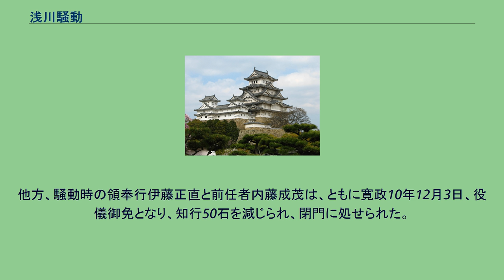浅川騒動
浅川騒動（あさかわそうどう）とは、寛政10年（1798年）正月、越後高田藩浅川領内で起きた百姓一揆・打ちこわしである。
寛保元年（1741年）、陸奥国白川・田村・石川・岩瀬の四郡（現在の福島県中通りの一部）のうち122か村は越後高田藩の分領となり、浅川陣屋の支配下に置かれた（ここでは浅川領と呼ぶ）。
村々は支配替え以前からの年貢などの負担増大により困窮し、そのための逃散などが増加して村人口の減少を来たし、手余荒地が増大して更に百姓の負担が重くなるという悪循環を繰り返して疲弊していた。
寛政9年4月、この地域に雹・霰が降り大きな被害が出て、著しい不作となった。
村人たちは年貢の軽減を求めて大庄屋に藩への取次ぎを掛け合ったが受け付けられず、年貢・諸役を厳しく取り立てられたばかりか、大庄屋たちは自らの役儀入用を村人に多分に課し、自分の懐に入れていた。
その他にも駒せり役銭をめぐる疑惑が浮上し、怒りの矛先がこうした大庄屋や駒付役・馬喰に向けられた。
寛政10年正月、白河城下で野犬騒ぎがありその犬は退治された。
その後、他の犬により白河町中のみならず在郷辺をも騒がせるようになったので、犬退治を名目に陣屋へ鉄砲の貸し出しを申し込むものもでて、騒動への機運が高まっていった。
正月22日夜、各村へ落文が配られた。
それには、24日の晩に宮村（現在の白河市表郷八幡）の八幡宮で相談したいことがあるので、それぞれ斧、なた、鎌などを持って集合すること、出て来なければその村に火をかけるという内容が書かれており、上書には「火の用心」と記してあった。
呼びかけに応じ八幡宮に集まった700人ほど（3万とする実録もある）が、火を焚き、鉄砲の音を響かせ、気勢を上げた。
一揆勢は打ちこわしを開始し、金山組大庄屋石井又左衛門宅を皮切りに、陣屋の領奉行伊藤勘左衛門正直の説得にも応じず、釜子村・栃本村・深仁井田村（以上3村は現在の白河市東釜子・東栃本・東深仁井田）・二子塚村・滑津村（共に現在の西白河郡中島村二子塚・滑津）へと進み、大庄屋・庄屋・駒付役・馬喰の家々を次々と打ち壊した。
伊藤らは白河藩・棚倉藩へ加勢を依頼し、江戸と高田へ急報し、陣屋の守りを厳重にした。
一揆勢は次第に膨らみ、打ちこわしは浅川領全域に及んだ。
26日夜九つ時ごろ浅川に集まりはじめた。
宿坂に400〜500人、城山の下一本杉へ500人ほどが集まって鬨の声を上げたので、伊藤らは一本杉に出向き説得を繰り返したが、一揆勢は聞き入れず浅川（現在の石川郡浅川町）の大庄屋の家などを打ち壊した。
伊藤は陣屋に戻り、一揆勢が陣屋に押し寄せた場合の対応を指図した。
浅川大庄屋矢吹家を打ち壊した一揆勢は陣屋の門前に現れた。
伊藤が説得を試みて徒労に終わると、一揆勢が棒や石礫を投げつけてきたので陣屋側も抜刀して応戦し、一揆勢の数名が殺害され、百姓らは各所に逃亡し、ここに一揆は鎮圧された。
浅川の異変が高田藩榊原家の江戸屋敷に伝わったのは28日で、部隊を送ったが既に鎮圧されていた。
27日にも浅川に百姓らが集まってきたが、領奉行から仕置きをしないなどの旨が申し渡されて引き上げた。
困窮している村々へは金一両から三両が与えられ、領内は沈静化した。
また、大庄屋・駒付役・役銭取立役は罷免され、謹慎を命じられた。
ところが申し渡しに反し、一揆を主導した者は捕えられ、打ち首になった者もいた。
他方、騒動時の領奉行伊藤正直と前任者内藤成茂は、ともに寛政10年12月3日、役儀御免となり、知行50石を減じられ、閉門に処せられた。